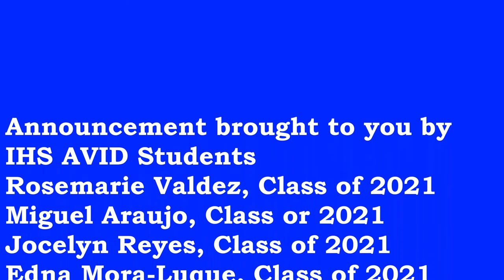2021 IHS AVID Recruitment Video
AVID Indio High School
Home of the Rajahs